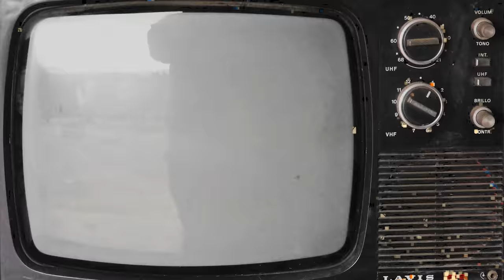Bridge of Spies (Ft. DJ Vlad) | Brilliant Idiots with Charlamagne Tha God and Andrew Schulz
This week Charlamagne and Andrew are back! And they had their friend and first time guest, DJ Vlad stop by who reveals that he is partially Russian, so watch out! Also, Vlad speaks on his come up in the hip hop community and first having the nickname “Butcher”. Vlad also speaks on some of the craziest interviews he may or may not regret and content credibility.

The Brilliant Idiots is a comedy podcast from the Loud Speakers Network featuring Charlamagne tha God, host of Power 105.1’s radio show, The Breakfast Club. Andrew Schulz is a world touring stand up comedian known for his work with MTV and
independently successful comedy projects, “4:4:1 – a comedy experience by Andrew Schulz” as well as “52 weeks of stand up.”

The Brilliant Idiots is a podcast just as unpredictable as its hosts. From power 105's hit radio show "The Breakfast Club" comes Charlamagne tha God and stand up comedy's rulebreaker, Andrew Schulz. From music, comedy, relationships, to pop culture, politics and current events, everything is on the table for analysis. But take what you hear with a grain of salt, because while their perspectives are often brilliant, they're liable to be idiotic too.

In the podcast realm, Schulz can be heard on the wildly popular THE BRILLIANT IDIOTS — co-hosted by nationally syndicated radio and television personality Charlamagne tha God — the hilarious sports commentary podcast FLAGRANT 2, and the film and TV analysis podcast WESTERBROS. He has made major appearances on The Joe Rogan Experience, Bert Kreischer’s BERTCAST, Joey “coco” Diaz The Chuch of What’s Happening Now. He has even done solo interviews with the likes of Lil Duval and many others.

Andrew’s online presence has touched hundreds of millions of people
across the globe and his unconventionally funny approach to the comedy world has launched him into stardome. His shows Dropping In and Inside Jokes will rack of hundreds of thousands of views weekly. Nothing is off limits for Schulz, from sex to race, and even the occasional audience heckler roast, Andrew is hungry to be the best. He can be seen in New York City performing regularly at New York Comedy Club and the Comedy Cellar.